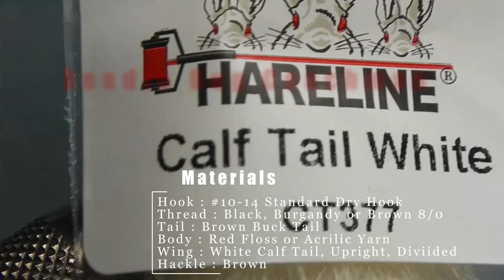Beedle Bug Coachman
Fly Tying a Beedle Bug Coachman for fly fishing trout lakes in BC and the west coast. This pattern was originally tired by Audrey joy of Portland Oregon.  A high-ridding pattern that works great as a dry fly in streams and rivers. Give it a try and see how big fish can eat the small bugs!

You will need:
#10 -14 dry fly hook.
8/0 black Uni thread or Wine, Brown
Red floss, or Acrylic yarn
White calf tail.
And some brown buck tail and read roster hackle.

This easy to tie and durable fly can be fished for trout in all Trout lakes in BC and the West coast. Give it a try and add a few to your box.